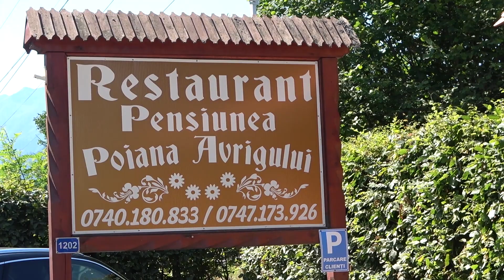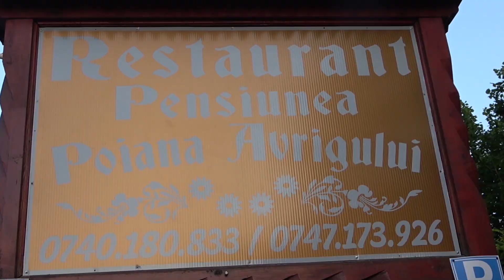Spot Pensiunea Poiana Avrigului